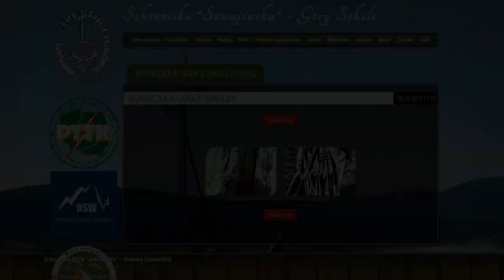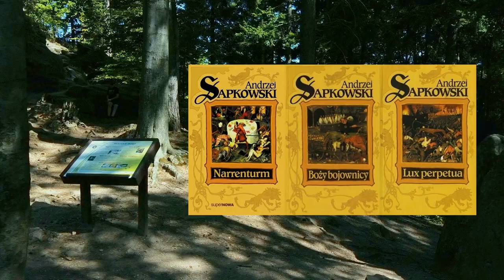2023 Przewodnik. Baza Wandy Rutkiewicz, Szwajcarka i okolice Trzcińska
2023 Rudawy Janowickie, Góry Sokole i ich znak firmowy Sokoliki. Schronisko Szwajcarka - miejsce z menu dla zmysłu smaku, wzroku i słuchu.
Husyckie skały idealne dla wchłonięcia trylogii husyckiej Andrzeja Sapkowskiego i ta Polska właśnie. Zapraszam.